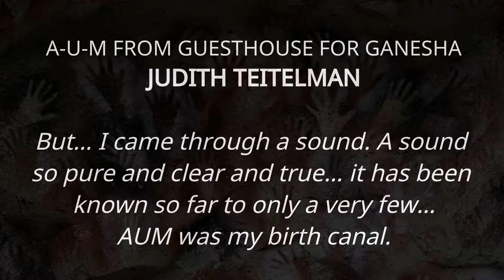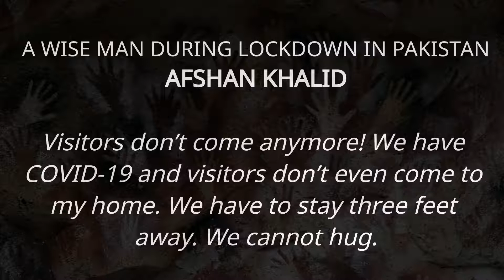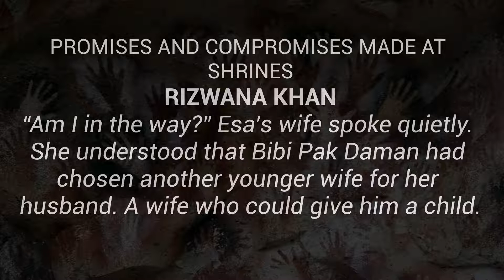100 Magical Days on Tillism